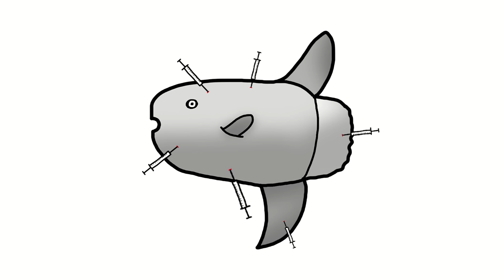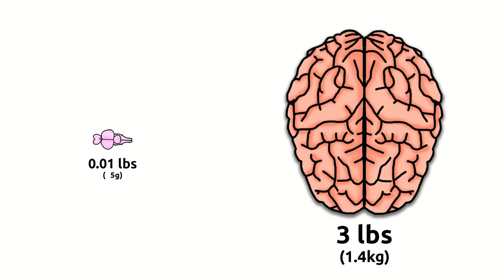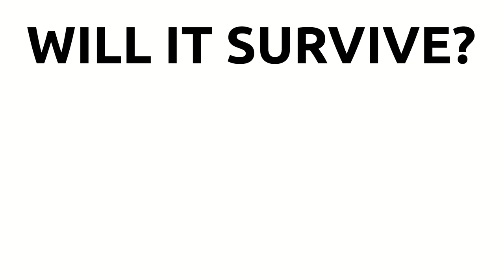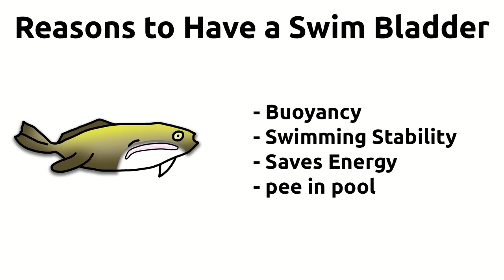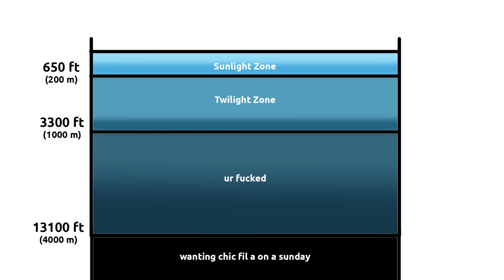Why the Sunfish is the King of Evolution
The Sunfish: King of Evolution
This is the weirdest fish I've ever seen...

Note: Some sources say the Sunfish grows up to 60 million times its birth weight. In the video I say 3 million based off my calculation of 2700kg/.9g (rough estimate, sunfish egg weighs less than 1g).

- Way Too Concerned